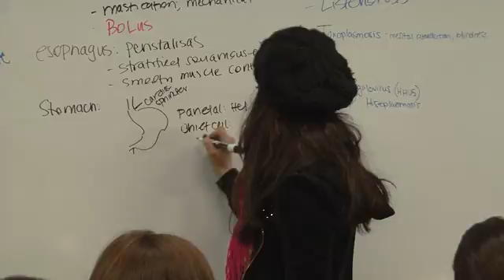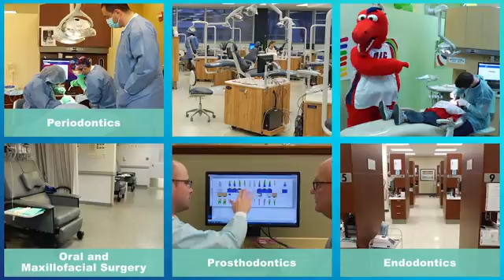Why Students Choose UIC College of Dentistry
The College of Dentistry at the University of Illinois at Chicago is located at the heart of a world-class medical education and research complex. Our excellence in academics, faculty, service-learning and research and clinical services, all within a convenient urban setting set us apart from other oral health colleges.

Clinical Excellence
Our faculty is composed of the top practitioners in their respective fields. Our facilities are newly renovated and incorporate the latest in oral health technology.

Innovative Education
Our curriculum is continuously improved through innovation and student-centered. Our facilities are newly renovated and incorporate the latest in oral health and digital dentistry. Our curriculum features easy-to-use digital education resources.
A problem-based model guides our DMD curriculum, allowing students to experience a diagnostic process very early in their education.

Groundbreaking Research
Our faculty and students are engaged in groundbreaking, multi-disciplinary research. With a particular emphasis on clinical relevance, research at UIC is leading advances in patient care. As a level-1 research institution, research is central to our core mission and serves to reduce oral health needs through innovations in prevention, therapies and innovations in oral health.  The College’s current faculty is performing cutting edge research in the areas of anthropology, bioinformatics, biomaterials, biomechanics, cancer, developmental biology, diabetes, epigenetics, immunology, microbiology, natural products, stem cells, and wound healing. Our research portfolio is comprised of more than 19 research faculty and DOD/NIH funding of $6,991,000 in current direct funding. The dual training dental and research training program (DMD + PhD) is unique to UIC for the State of Illinois.

Community Engagement
Students are immersed in Chicago's vibrant community the first day they enter the College. Community engagement is facilitated through various service projects, including clinical rotations during the fourth year of the DMD program.

Diverse and Rewarding Student Experience
Diversity is fundamental to everything we do at the College of Dentistry (College) and we dedicate ourselves to building a culture of excellence that is grounded in principles of equity and social justice.  The College, by policies, practices and spirit, is committed to maintaining a welcoming, inclusive and culturally vibrant learning environment.  The College is a community of diverse, life-long learners who embody and embrace the richness and value of diversity.